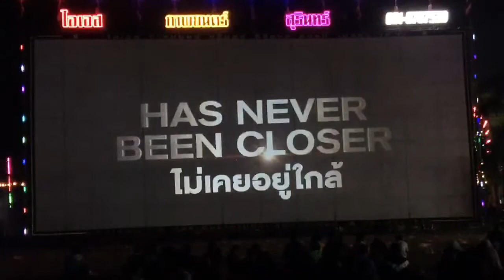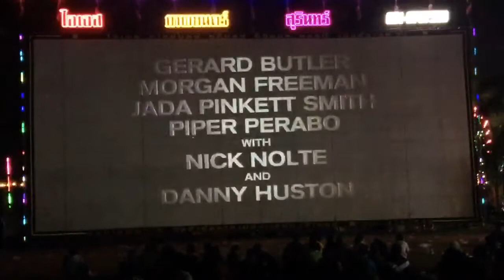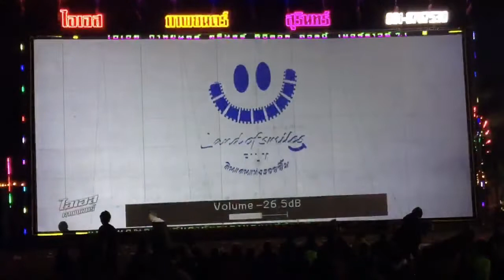2ก.พ.63 งานประจำปีวัดเทพสุรินทร์ จอ24ม.หนังไอเอส ภาพยนตร์ สุรินทร์ ระบบ7.1 ติดต่องานโทร.081-876-7530